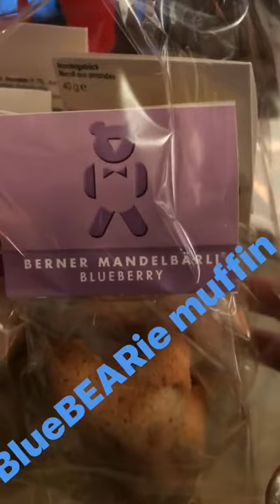Anastacia On Instagram 05.05.2017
Anastacia is landed in Switzerland last night for perform tonight at Kursaal Bern!
Watch her on the road with the lovely Kolbrun!
Anastacia Ankh&Wings Fanclub